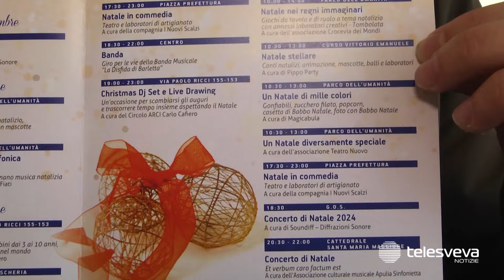Barletta, Natale con l'albero più alto in Puglia, il Castello di Babbo Natale e la pista su ghiaccio